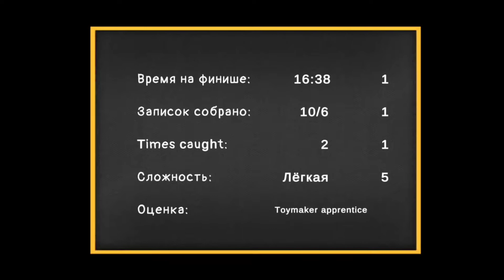Новое Обновление! Играю Против Отца Клэр / Scary Doll 1.2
Новое Обновление! Играю Против Отца Клэр

Постарайтесь спасти свою дочь и решить все головоломки, которые приведут вас к ней.
Вы сможете исследовать окрестности этого проклятого леса, стараясь не упасть в этот загадочный, зловещий колодец.
Узнайте, как войти в сарай, не попав в лапы зла, и не бойтесь того, что вы сможете найти внутри, вам понадобятся инструменты, чтобы продолжать продвигаться вперёд.